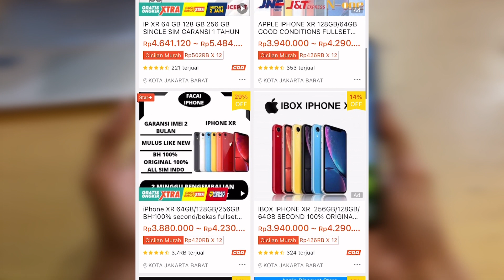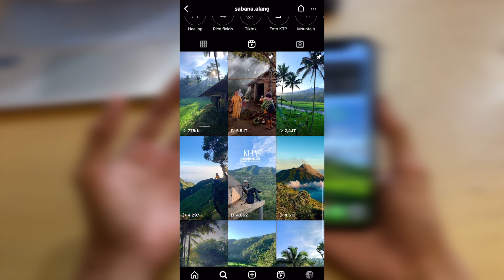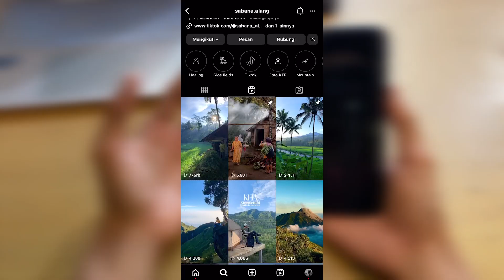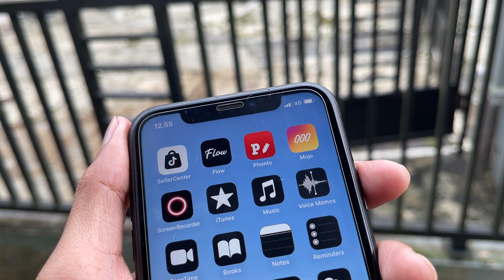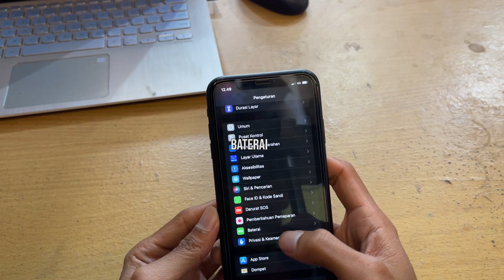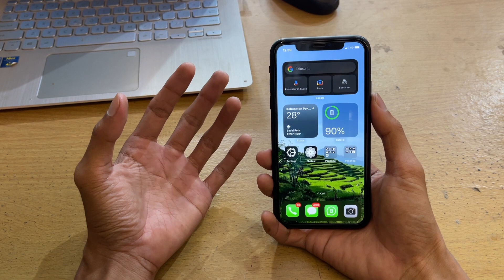4 Alasan Kenapa Iphone XR Masih Layak Dibeli di Tahun 2024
Meskipun kategori iphone lawas, nyatanya Iphone XR masih sering dicari oleh pengguna, dan bahkan harga pasarannya masih cukup tinggi di tahun 2024 ini.

Nah, di video ini saya memberikan 4 alasan kenapa iphone XR masih layak dibeli di tahun 2024.